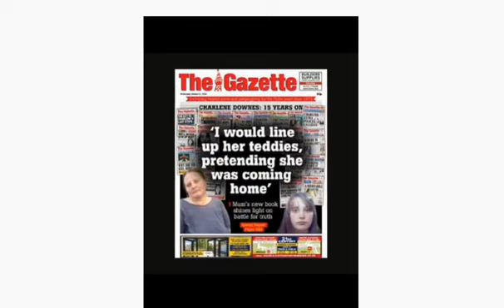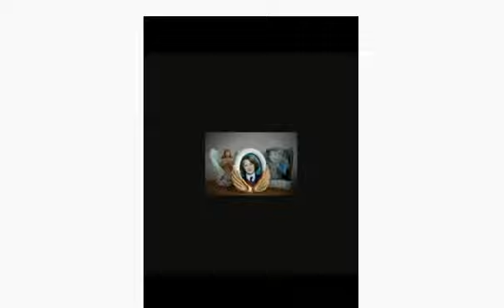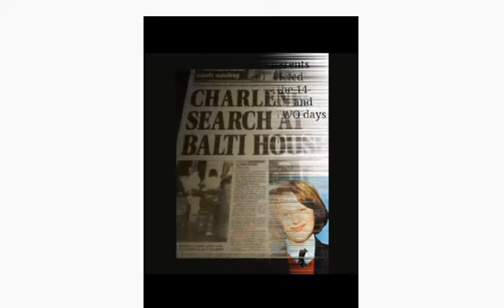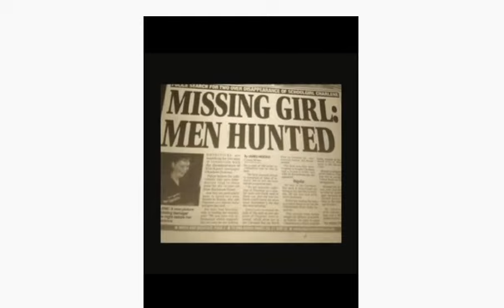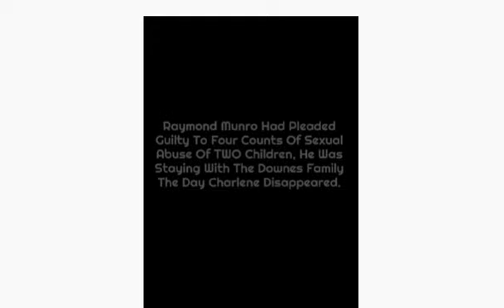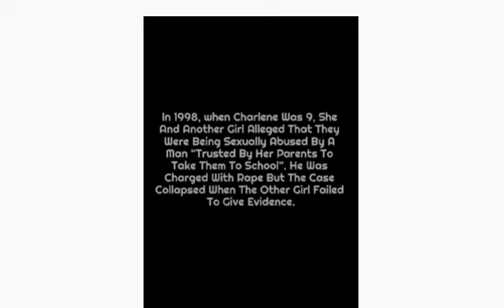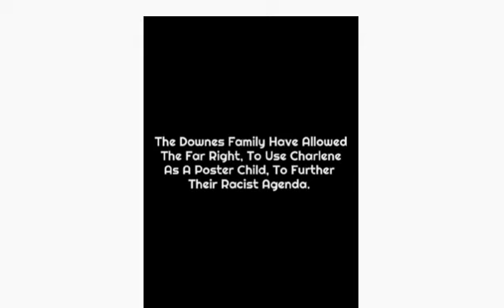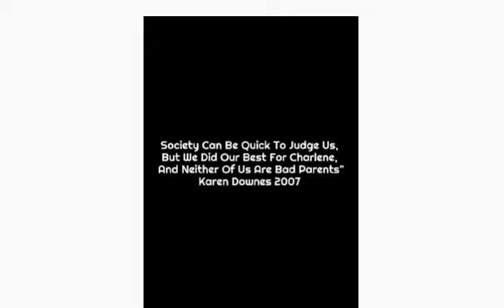CASE RE OPEND The Untold Story Of Charlene Downes